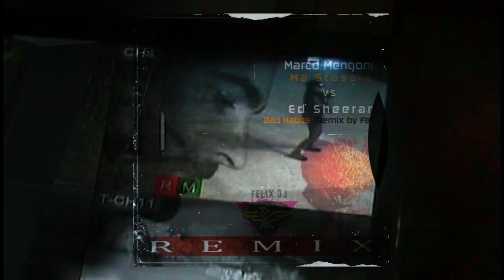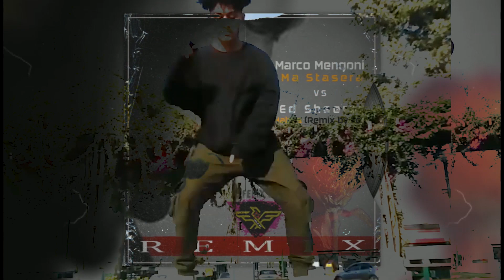Marco Mengoni - Ma stasera (Remix by Felix) DOWNLOAD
Artist : MARCO MENGONI
Song :   MA STASERA
MUSIC PRODUCER by Felix DJ

listenable even on SOUNDCLOUD and DEMODROP